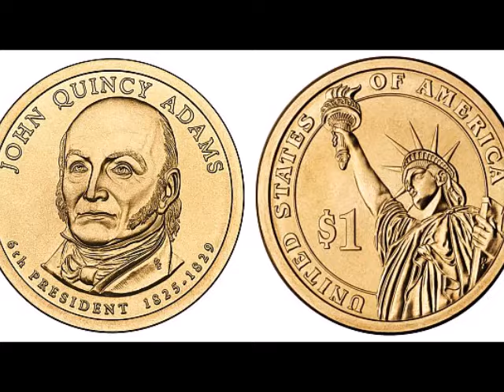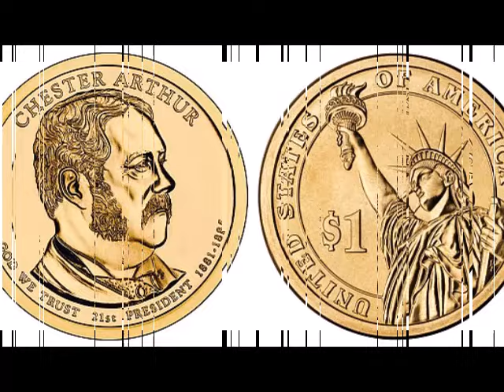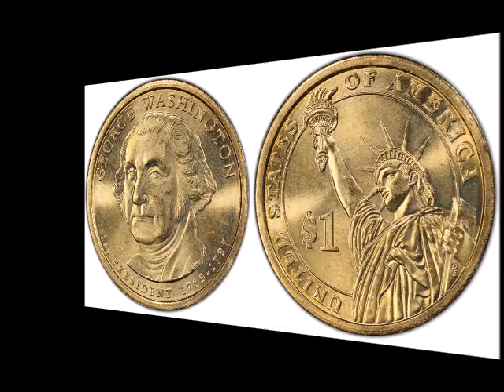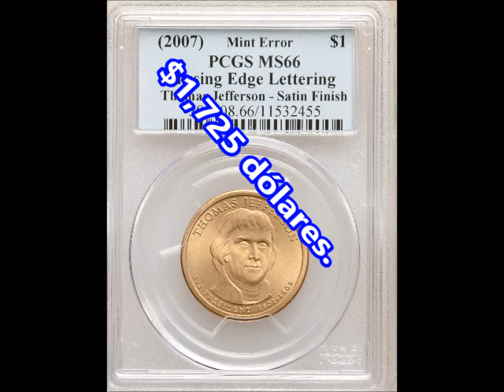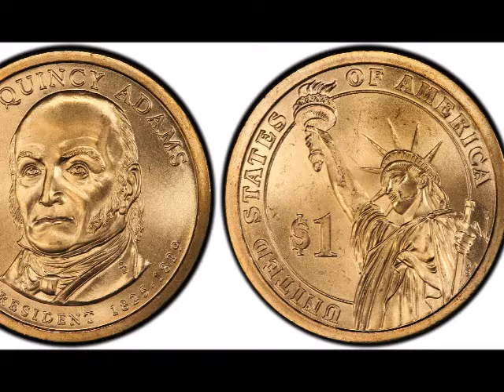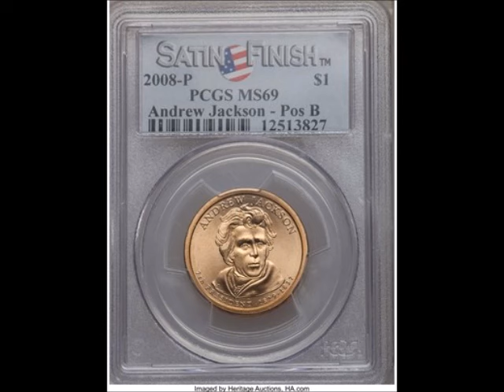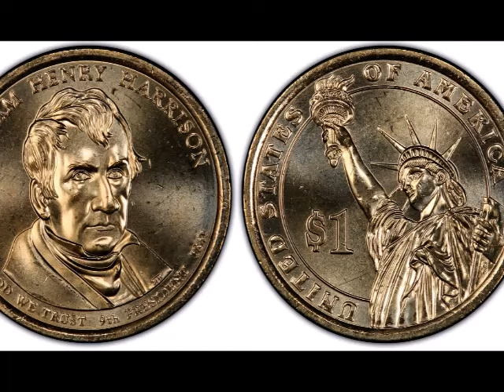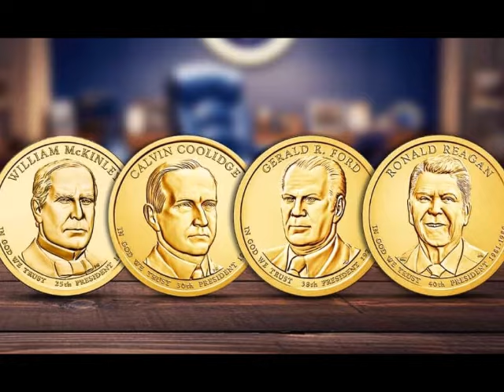10 Monedas PRESIDENCIAL Más Valiosas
¡Saludos! Hoy estaré hablando sobre las 10 Monedas Presidencial más Valiosas.  A medida que usted vea el comienzo de este video, observará todas las monedas presidenciales que se han producido hasta el momento de hoy. Recuerden que los precios que estaré proveyendo pueden cambiar con los años.  Así, como puede subir los precios como pueden bajar, según la demanda de parte de los Coleccionistas entre otros detalles.